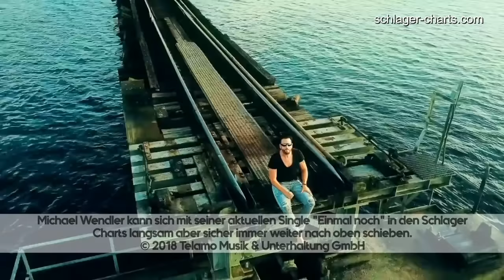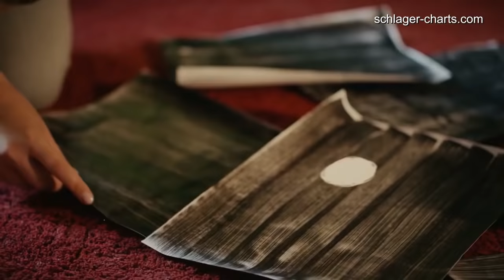SCHLAGER CHARTS 2018 - Die TOP 20 vom 29. November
Was sind die erfolgreichsten Schlager Hits in dieser Woche?

Wir präsentieren euch in diesem Video die Top 20 der deutschen Schlager Charts vom 29. November 2018.